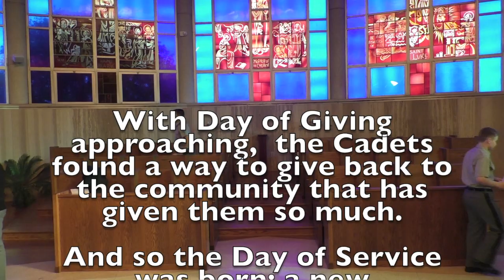Day of Service 2020